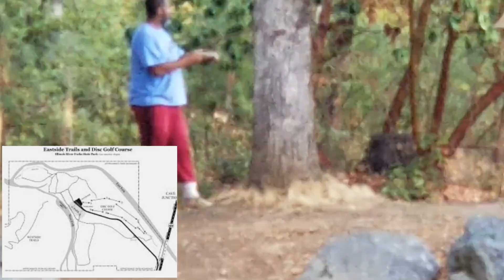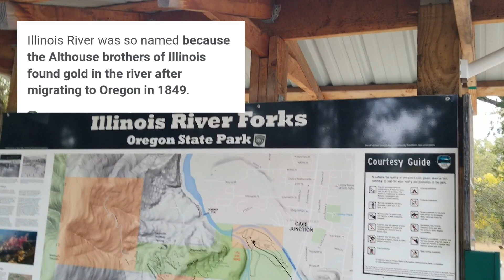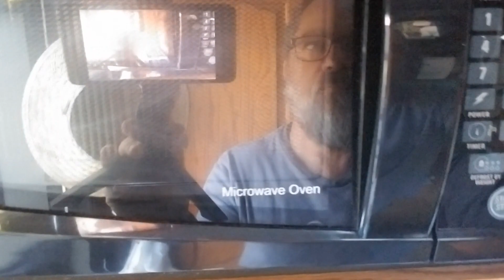Oregon's Illinois River Forks State Park, NO ITS Not in Illinois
I was pleasantly surprised with the beauty and weather here in Eastern Oregon's Illinois River Forks state park.  Yes the water was freezing cold but if you have been following the channel you know I can not resist and dip in the river.  Please join me and I will update you on were I am at and the beauty of the area of this small Day Use area in Cave Junction, OR.

Lets get this going...